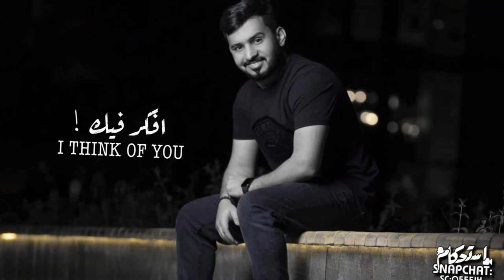- افكر فيگ |يومم افكر فيك ياعمري ، والله اني مانسيتك وانا قلبي عليك | بطيء (٢٠٢١)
تيك : Q555HI
انستا:UO2.2I
سناب: YHYLSHHRY498